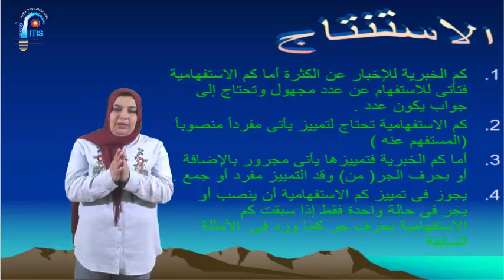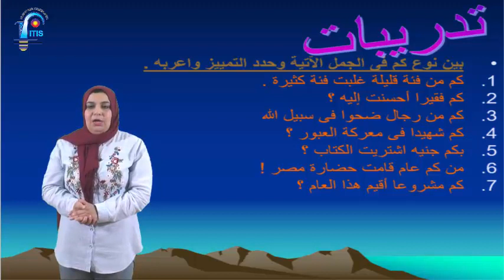2nd prep -AR (2017/2018 - 2nd term )